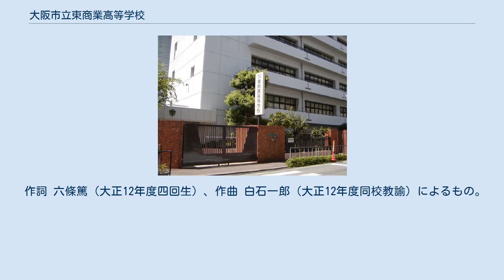大阪市立東商業高等学校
大阪市立東商業高等学校（おおさかしりつ ひがししょうぎょう こうとうがっこう）は、かつて大阪府大阪市中央区に所在した市立の商業高等学校。
2014年（平成26年）閉校となり、95年の歴史に幕を閉じた。
略称は『東商』。
 同校は1920年（大正9年）5月27日、当時の東区により「東区甲種商業学校」として設立された。
創立時の校地（大阪市東区広小路町）は、現在大阪府立中央聴覚支援学校（中央区上町）となっている。
 2012年（平成24年）度に統廃合となる前は、商業系学科3学科（国際経済科・会計科・総合ビジネス科）を設置の商業高等学校だった。
学科の区別なく受験生の総合募集を行い入学者を選抜し、1年次の4月～5月をオリエンテーション期間として各学科の授業体験を行ったのち、生徒の希望をもとに、1年次の5月に正式に所属学科が決定されていた。
 なお、かつては、夜間定時制課程を単独設置の「大阪市立東第二商業高等学校」「大阪市立新船場高等学校」（現・大阪市立中央高等学校）の2校と、校舎・敷地を共用した時期があった。
 統廃合では、同じ大阪市立の天王寺商業・市岡商業と3商業高校とともに大阪市立大阪ビジネスフロンティア高等学校（愛称:OBF）となった。
OBF開校と同時に東商も天王寺区のOBF校舎内に移転。
2014年3月に最終学年が卒業し、廃校となった。
 1920年（大正9年）5月に「東区甲種商業学校」を設立した東区は、1879年（明治12年）大阪府の直下組織として発足。
10年後の大阪市制施行で、そのままの区域と名称で、市の下部組織へ移行したが、現在のような行政区ではなく、選挙で議員を選ぶ独自の「区会（区議会）」を持ち、法人格を有し（明治44年〈1911年〉9月市政改正勅令）、1890年学事通達による学校設置区でもあり、独自の裁縫手芸学校や教育財団を設立するなど、財産区を併せ持った性格の、事実上の法人区として機能しており、1923年4月にも、職業学校規定に基づく実業学校「東区女学校」（現・大阪市立東高等学校）も設立するほどであった。
 甲種商業をつくる際、東区は100万円という資金を投入。
この金額は、株式仲買人の岩本栄之助が大阪市中央公会堂建設費として寄付した額と同額の大金だったが、開校の翌1921年に実業学校令の改正で甲種・乙種の区別が廃止されるなどしたため、区立の甲種商を大阪市に移管。
「大阪市立東商業学校」となった。
 東商は太平洋戦争の際、戦時体制により工業学校へ転換され、また大阪大空襲で広小路町の校舎が被害も受けた。
 戦後1948年（昭和23年）学制改革に伴い、大阪市立浪華女子商業学校（大阪市立浪華商業高等学校）の校舎（現在地）へ移転し、2校同居の形で男女共学を実施した。
 浪華女子商は、戦時体制による男子商業学校の工業学校への転換分を補うための女子商業学校として、旧市立浪華国民学校の校舎を転用して1944年に設置されたものである。
その後1950年正式に東商・浪華商の2校が合併した。
 1973年に大阪大学工学部の跡地（都島区東野田町）約1万坪を、大阪市が33億3700万円を投じ取得。
1976年、東区内にある東商と大阪市立東高等学校の2校が「統合移転」する構想が持ち上がったが、翌1977年、東高の単独移転で決着し、東商も同年より校舎建て替えが進められ、市立東高の移転（1979年）で空いた跡地に仮移転（現・中央区役所が）。
1982年に現在地の新校舎に復帰した。
 なお、大阪市は1976年、市教育委員会の諮問機関として市高等学校教育審議会を設置。
第8次までの答申と前後して改革を進めたが、第1次答申で、大阪では旧制中学校や高等女学校からの古さを持つ府立高への人気が高い、と指摘。
市立高は「名門と称される伝統を有するものがない」上に「大学進学に不利な立場とされる職業科が３分の２を占め」「高校格差のしわ寄せを受け」ていると述べ、府立高との格差を挽回するため「特色ある普通科づくり」と専門学科の新設によるレベルアップを推奨した結果、1980年代後半以降、市立の高校では、普通科系の高校も専門学科を併設する改編の動きが進んだ。
これを受け、東商も1997年（平成9年）に3学科体制へと改編された。
 また、市教委は2004年にも、大学や産業界と連携して、...